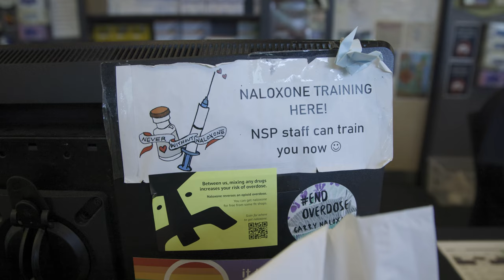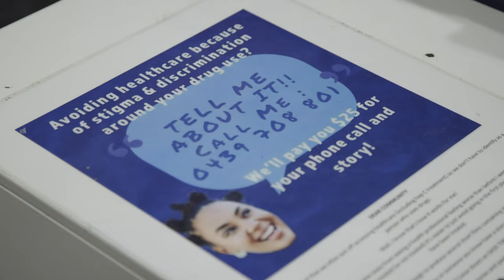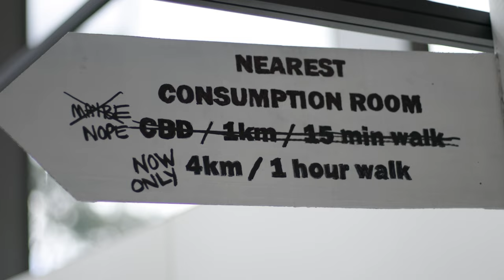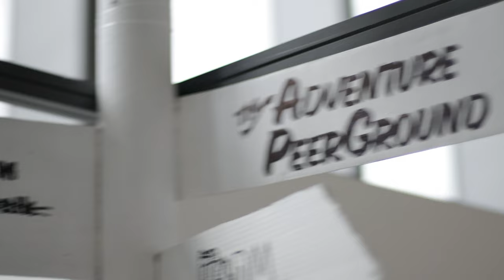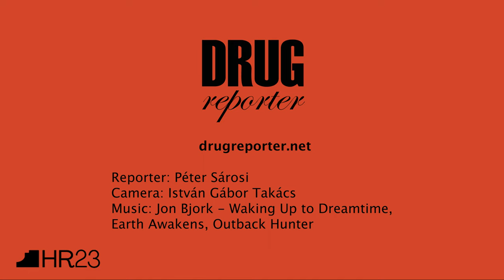STRENGTH IN SOLIDARITY - 27th Harm Reduction International Conference in Melbourne, Australia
After three intense days the Harm Reduction International Conference came to an end today. If you could not make it to Melbourne, don't worry: as always, the Drugreporter team was there to film. Watch and share!

We are grateful to the Aboriginal owners and custodians of the land on which we could attend this wonderful conference - and we consider ourselves privileged to interview so many participants in such a short time. All of the activists and professionals we interviewed are doing a wonderful job in their countries to replace drug policies based on fear and lies with drug policies based on love and respect. Please distribute this video widely!